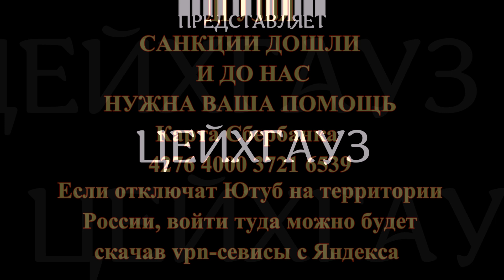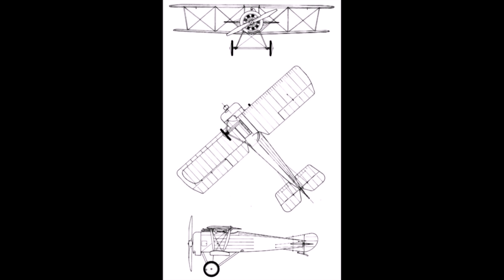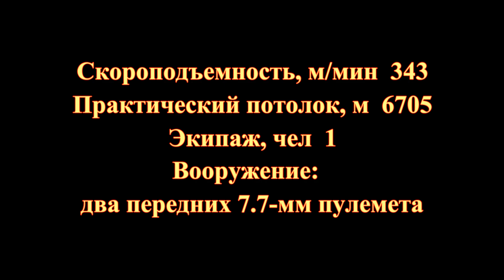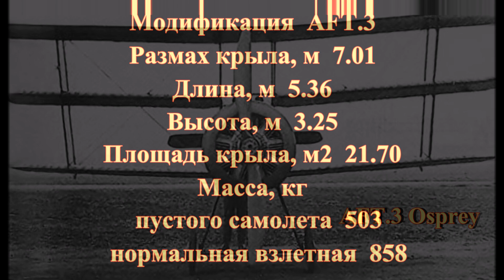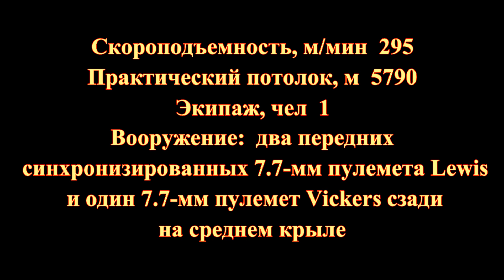Английские истребители Первой мировой